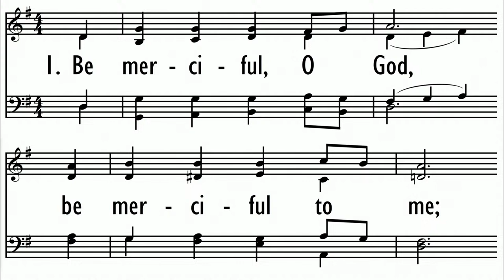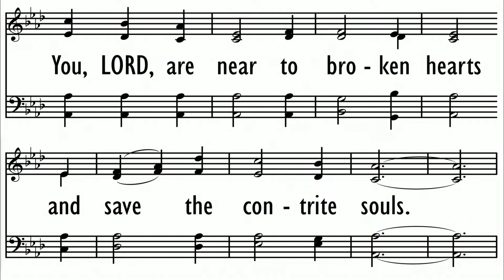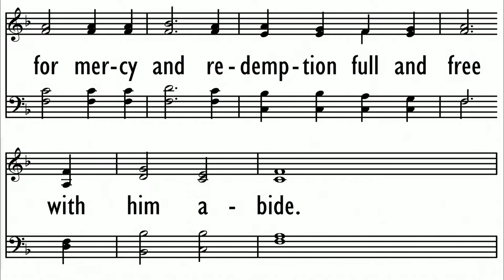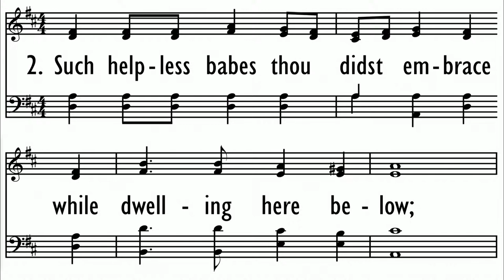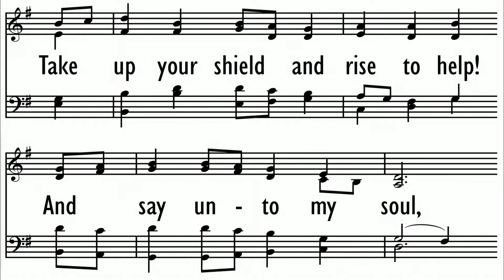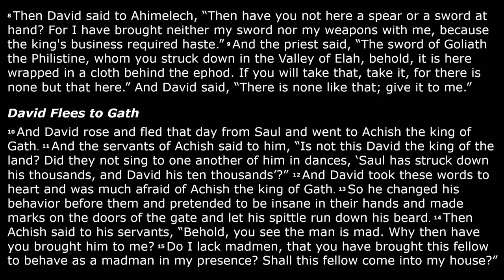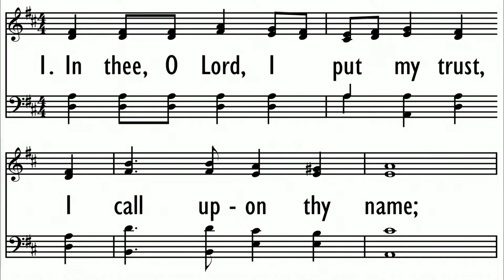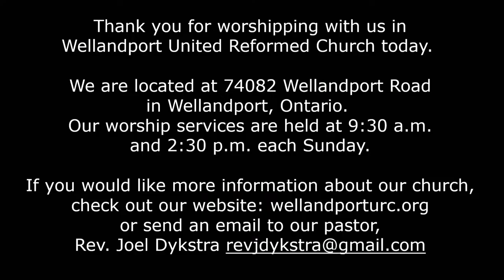"David flees with the Lord as his only companion" 04/07/24AM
Rev. Joel Dykstra
1 Samuel 21
1. The Lord who provides
2. The Lord who protects